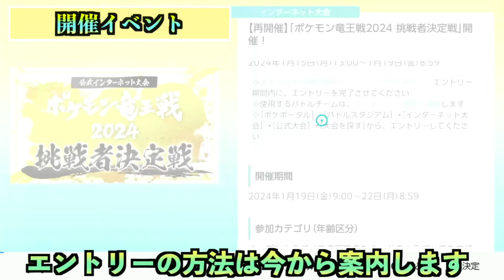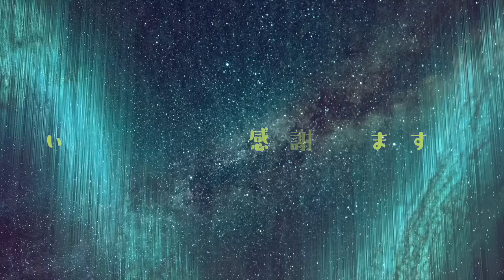【ポケモンSV】ついに終了するイベント＆開催イベントをまとめて紹介！絶対に見逃すな！【碧の仮面】【藍の円盤】【番外編】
最強バシャーモレイドをソロで100％安定クリアする方法↓